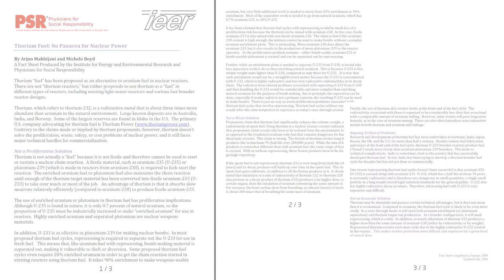2h13m15s26f Three Reports Cited on Thorium - TR2016a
You just heard three different reports cited. One to a congressional committee on energy. One to readers of The Economist. And one to the audience of Russia Today.